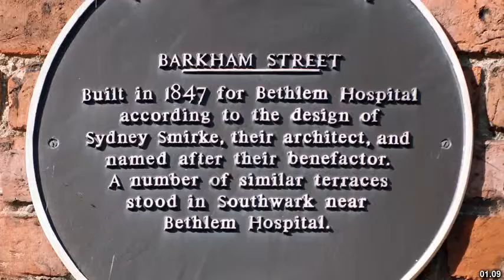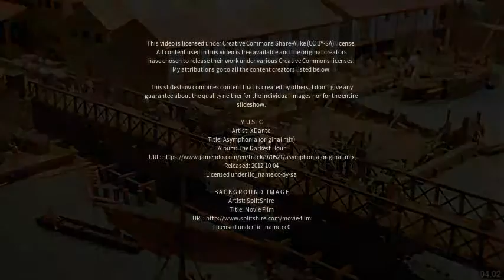Best places to visit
Best places to visit - Caistor (United Kingdom) Best places to visit - Slideshows from all over the world - City trips, nature pictures, etc.